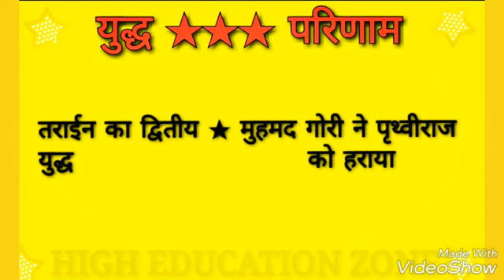★भारत के ऐतिहासिक युद्ध★GK TRICK★जरूर पूछे जाते है हर किसी exms में★याद करें मात्र 7 मिनट में★👍👍★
*क्यों कि यहाँ पढ़ाया जाता है एक मजेदार तरीके से*

*ये 25 VIDEO जरूर देखले*

*आपके पेपर में पूछे जाने वाले 30+ MARKS हो जाते है इन VIDEO से*

*👌रेलवे के लिए👌*

*👌भारत की सभी मुख्य योजनाएं👌*

*👌MOST IMP. TOPIC👌*

*👌 TRICK👌👌*

*👌देश के मुख्य संगठनों के मुख्यालय👌*

*👌 TRICK👌👌*

*👌भारत के मुख्य चेंनल👌*

*👌 TRICK👌👌*

*👌दुनिया के मुख्य देशों की मुद्राएं👌*

*👌 TRICK👌👌*

*👌भारत में गठित मुख्य सिमितियाँ व आयोग👌*

*👌 TRICK👌👌*

*👌दुनिया के कुछ मुख्य देशों की राजधनियाँ👌*

*👌पार्ट 1👌*

*👌 TRICK👌👌*

*👌पार्ट 2👌*

*👌 TRICK👌👌*

*👌भारत मे प्रमुख खनिज व अग्रणी उत्पादक राज्य👌*

*👌 TRICK👌👌*

*👌प्राचीन वेदों से जुड़े कुछ MOST IMP. QES👌*

*👌 TRICK👌👌*

*👌भारत के कुछ मुख्य वंश उनके संस्थापक व उनकी राजधनियाँ👌*

*👌 TRICK👌👌*

*👌भारत के प्रमुख सम्मान व पुरस्कार👌*

*👌 TRICK👌👌*

*👌अंतरिक्ष , चंद्रमा , उपग्रह से जुड़े कुछ खास Qes👌*

*👌 TRICK👌👌*

*👌बौद्ध धर्म व बुद्ध से जुड़े MOST IMP QES👌*

*👌 TRICK👌👌*

*👌भारत के 13 प्रसिद्ध बन्दरगाह👌*

*👌 TRICK👌👌*

*👌भारत मे फसलें , फल, सब्जियां , मसाले 👌*

*👌 TRICK👌👌*

*👌भारत के प्रसिद्घ मन्दिरो के निर्माणकर्ता👌*

*👌 TRICK👌👌*

*👌मुख्य अविष्कार व उनके अविष्कारक👌*

*👌 TRICK👌👌*

*👌प्रसिद्ध क्षेत्रो के जनक👌*

*👌 TRICK👌👌*

*👌प्रसिद्ध शासकों के मकबरे👌*

*👌 TRICK👌👌*

*👌पार्ट 1👌*

*👌 TRICK👌👌*

*👌पार्ट 2👌*

*👌 TRICK👌👌*

*👌 TRICK👌👌*

*👌सभी विटामिनों के रासायनिक नाम👌*

*👌 TRICK👌👌*

*👌 भौगोल से जुड़े 80+👌*

*👌MOST IMP. QES👌*

*👌 TRICK👌👌*

*👌भारत के मुख्य आंदोलन व संगठनो की सन्न👌*

*👌 TRICK👌👌*

Q  हिमालय दर्शन योजना किस राज्य से आरम्भ हुई ?

ANs  उत्तराखंड

Q  अम्मा सीमेंट योजना किस राज्य से आरम्भ हुई ?

Ans  तमिलनाडु

Q  आपकी बेटी हमारी बेटी योजना चली ?

Ans  हरियाणा

Q  माझी कन्या भाग्यश्री योजना किस राज्य से आरम्भ

Ans  महाराष्ट्र

Q  राजीव आरोग्य योजना किस राज्य से आरम्भ हुई ?

Ans  कर्नाटक

Q  तेजस्विनी योजना किस राज्य से आरम्भ हुई ?

Ans  झारखंड

Q  इंदिरा प्रियदर्शनी कामकाजी महिला योजना शुरू

Ans  उत्तराखंड

Q  मुख्यमंत्री राज्य देखभाल योजना शुरू हुई

Ans  हिमाचल प्रदेश

Q  ई-ममता योजना किस राज्य से आरम्भ हुई ?

Ans  झारखंड

Q  ई-लाडली योजना किस राज्य से आरम्भ हुई ?

Ans  मध्य प्रदेश

Q  सुबोधम योजना किस राज्य से आरम्भ हुई ?

Ans  केरल

Q  आहार योजना किस राज्य से आरम्भ हुई ?

Ans  ओड़िसा

Q  पे एंड प्ले योजना किस राज्य से आरम्भ हुई ?

Ans  दिल्ली

Q  अमरूत योजना किस राज्य से आरम्भ हुई ?

Ans  गुजरात

Q  अनुकूल गृह योजना किस राज्य से आरम्भ हुई ?

Ans  हरियाणा

Q  नई मंजिल योजना किस राज्य से आरम्भ हुई ?

Ans  जम्मू कश्मीर

Q  उदय योजना किस राज्य से आरम्भ हुई ?

Ans  झारखंड

Q  ई जिला योजना किस राज्य से आरम्भ हुई ?

Ans  दिल्ली

Q  एम सेहत योजना किस राज्य से आरम्भ हुई ?

Ans  उतर प्रदेश

Q  स्वधरा गृह योजना किस राज्य से आरम्भ हुई ?

Ans  हरियाणा

Q  आदर्श नगर निकाय योजना शुरू हुई ?

Ans  बिहार

Q  समाधान योजना किस राज्य से आरम्भ हुई ?

Ans उतर प्रदेश

Q  मुख्यमंत्री विद्या लक्ष्मी योजना शुरू हुई ?

Ans  झारखंड

Q  नगर वन उद्द्यान  योजना शुरू हुई ?

Ans  राजस्थान

Q  तिलु रौतेली पेंशन योजना शुरू हुई ?

Ans  उतराखंड

Q  मुख्यमंत्री राजश्री योजना शुरू हुई ?

Ans  राजस्थान

Q  बिल दो पुरुस्कार जीतो योजना शुरू हुई ?

Ans  हरियाणा

Q महतारी जतन योजना किस राज्य से आरम्भ हुई ?

Ans  छतीसगढ़

Q  गरिमा बालिका सरक्षंण एवं सम्मान योजना हुई ?

Ans राजस्थान

केन्द्र सरकार की महत्वपूर्ण योजना
1.प्रत्यक्ष हस्तान्तरण योजना -1 जनवरी 2013
2.जन-धन योजना -28 अगस्त 2014
3.मेक इन इंडिया- 25 सितम्बर 2014
4.स्वच्छ भारत अभियान – 2 अक्टूबर 2014
5.सांसद आदर्श गॉंव योजना – 11 अक्टूबर 2014
6.दीन दयाल अपाध्याय श्रमेव जयते योजना- 16 अक्टूबर 2014
7.फास्टैग – 31 अक्टूगर 2014
8.पहल – 1 जनवरी 2015 से राष्ट्रव्यापी स्तर से लागू
9.ह्दय – 21 जनवरी 2015
10.